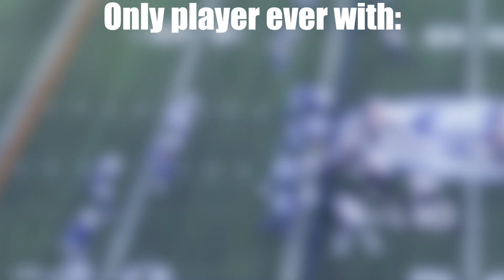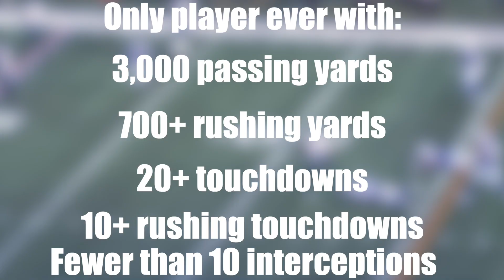WHY The Philadelphia Eagles Should STILL BE FEARED…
The Philadelphia Eagles were one of the NFL’s best teams in 2022, and it showed as they made it to the Super Bowl. Although they didn’t win the Super Bowl the Eagles demonstrated why they’re a force to be reckon with. This eagles team finished top 5 in offense & defense having historical seasons on both sides of the ball, it’s only been one full year of this team as a whole but the sky’s the limit!